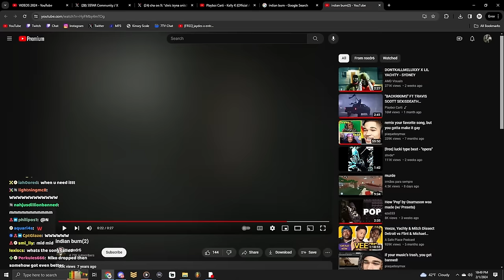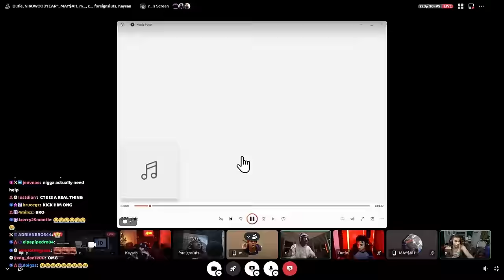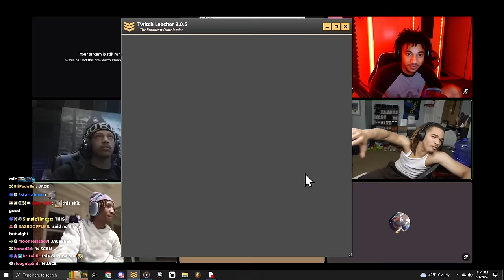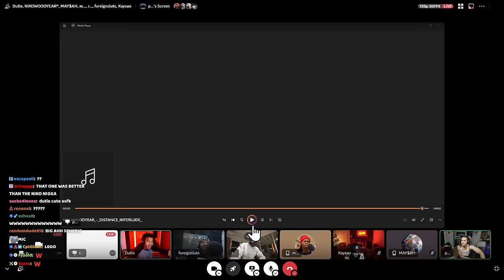My Community vs RAUD's (3v3 SONG WARS)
In this video, plaqueboymax goes head to head with raud in 3v3 song wars with their community's competing.